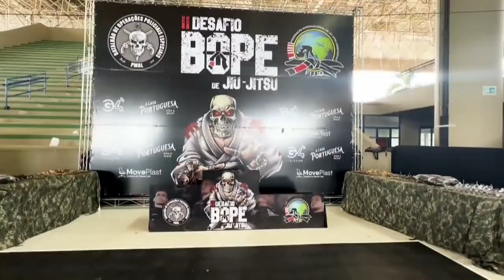Esporte Campeão 03/08/2024 - Bloco 02